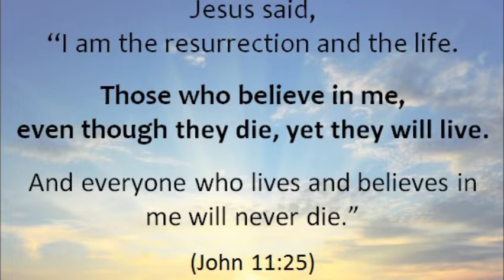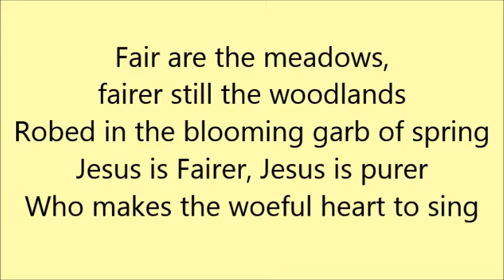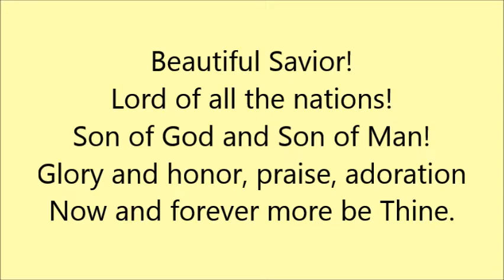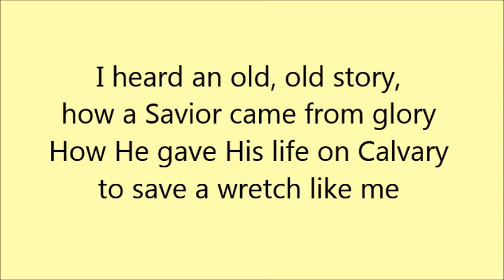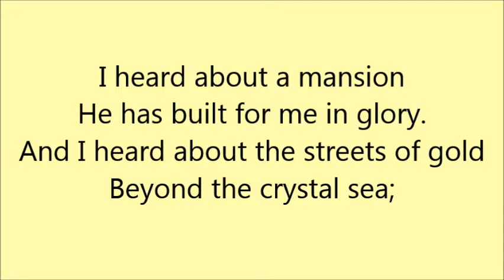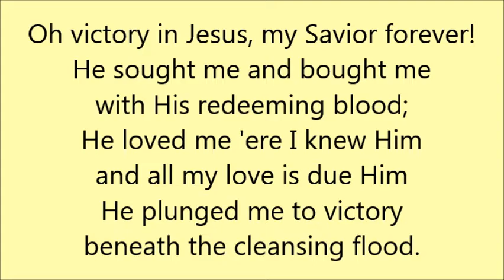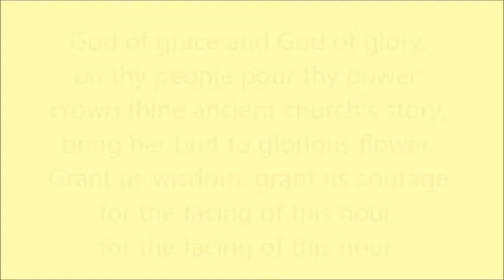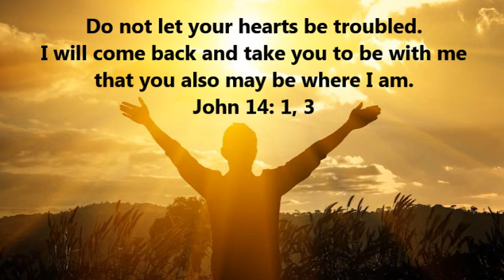Erie Lakewood United Methodist Church Worship Service: 5-10-2020: Heaven Can't Wait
Share in Sunday Worship at home with Pastor Bob Lewis from Lakewood United Methodist Church in Erie, PA on May 10, 2020. Gospel Reading: John 14: 1-14: Jesus Comforts the Disciples. Message: Heaven Can't Wait.